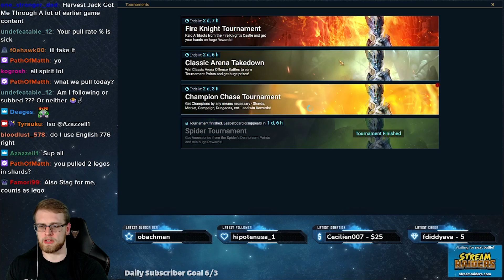[4x RATES!?!?] 2x Sacred Shard Pulls, Amazing Luck!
The 2x sacred shard event in raid shadow legends has the potential to be one of the most account changing shard pulling event depending how many shards you have. Some times I get 0 legendary champions from 10 shards and then sometimes I get the luck like we saw on todays video! If only this luck stayed around forever.